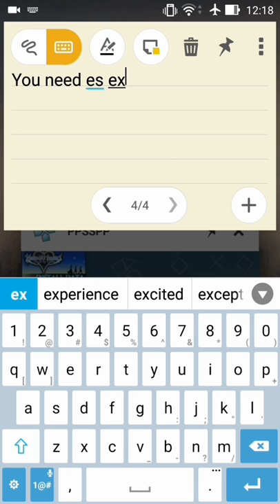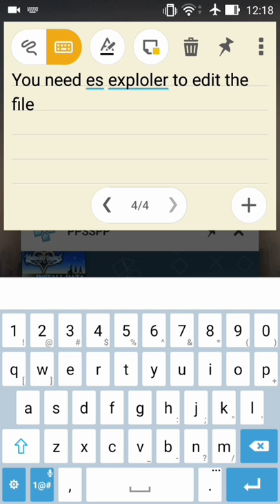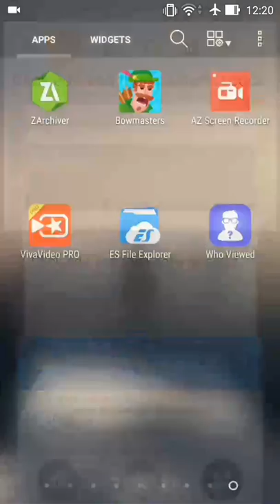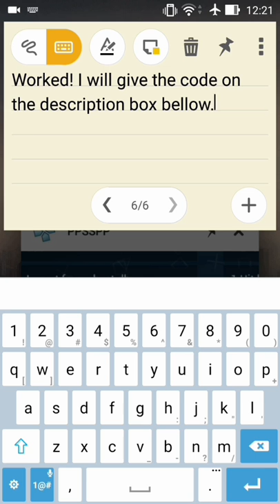[Tutorial] [PPSSPP] How to put a cheats on ppsspp games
Here the codes for Kingdom Hearts BBS

_S ULUS-10505
_G Kingdom Hearts Birth by Sleep[USA]
_C1 Max Hp
_L 0x017287E8 0x0000006E
_C1 1 Hit lvl 99
_L 0x217287D8 0x00FFFFFF
_C1 Mirage Medals [999999]
_L 0x217287E0 0x000F423F
_C1 Infinite Munnies
_L 0x2019E8FC 0xACA40004
_L 0x2025EC34 0x00000000
_C1 Infinite Medals
_L 0x2019E908 0x00000000
_L 0x2019E90C 0xACA40008
_L 0x2025ECF0 0x00000000
_C1 Infinite HP
_L 0x2013280C 0x0E200800
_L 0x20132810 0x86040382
_L 0x20150E54 0x86300382
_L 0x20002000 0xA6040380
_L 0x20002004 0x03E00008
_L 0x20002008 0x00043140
_C0 Check Menu For Max HP
_L 0xD03AAFD8 0x00000B7A
_L 0x203AAFDC 0x0E20080E
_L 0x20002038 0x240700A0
_L 0x2000203C 0x03E00008
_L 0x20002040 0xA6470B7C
_C1 Instant Magic Recover
_L 0x20117EDC 0x44846000
_C0 Command Gauge Always Full
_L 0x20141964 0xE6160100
_C1 Full Focus Gauge
_L 0x20119D5C 0xE62C0044
_L 0x2011DF68 0xE60E0044
_L 0x20125C34 0x00000000
_C1 Infinite D-Link Gauge
_L 0x2011E138 0xE616003C
_C0 Max D-Link Lv
_L 0x20145F40 0x34088300
_C1 EXP Multiplier
_L 0x2019EE28 0x00139A40
_C1 Quick Ability Level Up
_L 0x200E3354 0x24062710
_C1 Max Hits
_L 0x2012B850 0x2406270F
_C0 Inf. Partner HP & 1 Hit Kill
_L 0x201EB08C 0x0A200824
_L 0x201EB090 0x864401C8
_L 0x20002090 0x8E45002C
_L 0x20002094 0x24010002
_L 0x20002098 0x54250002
_L 0x2000209C 0x0A27AC25
_L 0x200020A0 0x864401CA
_L 0x200020A8 0x0A27AC25
_L 0x200020AC 0x00942023
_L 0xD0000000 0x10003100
_L 0x200020A4 0x24040000
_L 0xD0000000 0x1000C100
_L 0x200020A4 0x00000000
_C0 Ventus Max Hp
_L 0x017287E8 0x0000006E
_C0 Ventus 1 Hit lvl 99
_L 0x217287D8 0x00FFFFFF
_C0 Ventus’ Room
_L 0x20355A30 0x00000301
_C0 Ventus’ Room (Night)
_L 0x20355A30 0x00000401
_C0 Room of Awakening
_L 0x20355A30 0x00000B01
_C0 Castle Oblivion
_L 0x20355A30 0x00000C01
_C0 Louie’s Ruins
_L 0x20355A30 0x00000107
_C0 Mountainside
_L 0x20355A30 0x00000907
_C0 Jungle
_L 0x20355A30 0x00000A07
_C0 Village by the river
_L 0x20355A30 0x00000B07
_C0 Blank
_L 0x20355A30 0x00003307
_C0 World of Darkness
_L 0x20355A30 0x00003407
_C0 wm Event
_L 0x20355A30 0x00003507
_C0 Island: Beach
_L 0x20355A30 0x0000010A
_C0 Island: Beach (Afternoon)
_L 0x20355A30 0x0000020A
_C0 Island: Beach (Night)
_L 0x20355A30 0x0000030A
_C0 Main Island: Beach
_L 0x20355A30 0x0000040A
_C0 Library
_L 0x20355A30 0x0000010C
_C0 Strange Space Corridor
_L 0x20355A30 0x00000B0C
_C0 Ventus’ Heart
_L 0x20355A30 0x0000320D
_C0 Sora’s Heart
_L 0x20355A30 0x0000350D
_C0 slot 1 weapon mod vanitas key for Ven
_L 0x01717A45 0x00000029
_C0 slot 1 weapon mod vanitas key for Terra
_L 0x01717A45 0x0000002A
_C0 slot 1 weapon mod vanitas key for Aqua
_L 0x01717A45 0x0000002B
_C0 slot 1 weapon mod no name for Ven
_L 0x01717A45 0x0000002C
_C0 slot 1 weapon mod no name for Terra
_L 0x01717A45 0x0000002D
_C0 slot 1 weapon mod no name for Aqua
_L 0x01717A45 0x0000002E
_C0 Wayward Wind
_L 0x1717A45 0x0000001
_C0 Rainfell
_L 0x1717A45 0x0000002
_C0 Earthshaker
_L 0x1717A45 0x0000003
_C0 –NOTE FOR CHEATS BELOW!!!–
_C0 -(V) stands for Ventus-
_C0 -(A) stands for Aqua-
_C0 -(T) stands for Terra-
_C0 Treasure Trove(v)
_L 0x1717A45 0x0000004
_C0 Treasure Trove(A)
_L 0x1717A45 0x0000005
_C0 Treasure Trove(T)
_L 0x1717A45 0x0000006
_C0 Stroke of Midnight(V)
_L 0x1717A45 0x0000007
_C0 Stroke of Midnight(A)
_L 0x1717A45 0x0000008
_C0 Stroke of Midnight(T)
_L 0x1717A45 0x0000009
_C0 Fairy Stars(V)
_L 0x1717A45 0x000000A
_C0 Fairy Stars(A)
_L 0x1717A45 0x000000B
_C0 Fairy Stars(T)
_L 0x1717A45 0x000000C
_C0 Victory Line(v)
_L 0x1717A45 0x000000D
_C0 Victory Line(A)
_L 0x1717A45 0x000000E
_C0 Victory Line(T)
_L 0x1717A45 0x000000F
_C0 Mark of a Hero(V)
_L 0x1717A45 0x0000010
_C0 Mark of a Hero(A)
_L 0x1717A45 0x0000011
_C0 Mark of a Hero(T)
_L 0x1717A45 0x0000012
_C0 Hyperdrive(V)
_L 0x1717A45 0x0000013
_C0 Hyperdrive(A)
_L 0x1717A45 0x0000014
_C0 Hyperdrive(T)
_L 0x1717A45 0x0000015
_C0 Pixie Petal(V)
_L 0x1717A45 0x0000016
_C0 Pixie Petal(A)
_L 0x1717A45 0x0000017
_C0 Pixie Petal(T)
_L 0x1717A45 0x0000018
_C0 Ultima Weapon(V)
_L 0x1717A45 0x0000019
_C0 Ultima Weapon(A)
_L 0x1717A45 0x000001A
_C1 Ultima Weapon(T)
_L 0x1717A45 0x000001B
_C0 Sweetstack(V)
_L 0x1717A45 0x000001C
_C0 Sweetstack(A)
_L 0x1717A45 0x000001D
_C0 Sweetstack(T)
_L 0x1717A45 0x000001E
_C0 Lightseeker
_L 0x1717A45 0x000001F
_C0 Frolic Flame
_L 0x1717A45 0x0000021
_C0 Lost Memory
_L 0x1717A45 0x0000022
_C0 Destiny’s Embrace
_L 0x1717A45 0x0000023
_C0 Rainstorm
_L 0x1717A45 0x0000024
_C0 Brightcrest
_L 0x1717A45 0x0000025
_C0 Darkgnaw
_L 0x1717A45 0x0000026
_C0 Ends of the Earth
_L 0x1717A45 0x0000027
_C0 Chaos Ripper
_L 0x1717A45 0x0000028
_C0 Ultima Cannon Keyblade
_L 0x1717A45 0x000001E
_C0 Void Gear(V)
_L 0x01717A45 0x00000029
_C0 Void Gear(T)
_L 0x01717A45 0x0000002A
_C0 Void Gear(A)
_L 0x01717A45 0x0000002B
_C0 No Name(V)
_L 0x01717A45 0x0000002C
_C0 No Name(T)
_L 0x01717A45 0x0000002D
_C0 No Name(A)
_L 0x01717A45 0x0000002E
_C0 Char Mod(V)
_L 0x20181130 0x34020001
_C0 Char Mod(A)
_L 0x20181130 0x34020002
_C0 Char Mod(T)
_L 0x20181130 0